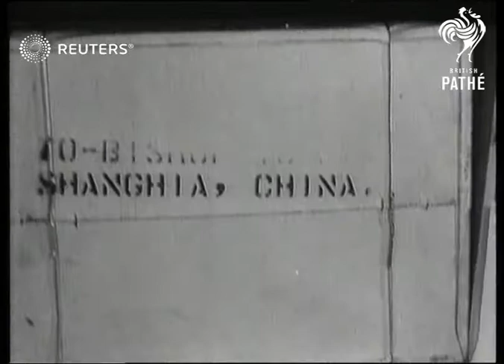Catholic war relief group organises postwar food donations (1946)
Workers organize food gifts for Europe and Far East at Catholic war relief centre in New York City

Full Description:

USA: New York City: New York:
INT/EXT

GRIFFIN, Rev Bernard with Cardinal Spellman inspecting war relief centre, where food gifts for Europe are dispatched, (Catholic war relief centre)

WASHINGTON. Shots of cardinal Griffin With Cardinal Spellman inspect the Catholic war relief centre, where food gifts & other gifts are dispatch for Europe,

Religion and Superstition; Post War

Background: Workers organize food gifts for Europe and Far East at Catholic war relief centre in New York City